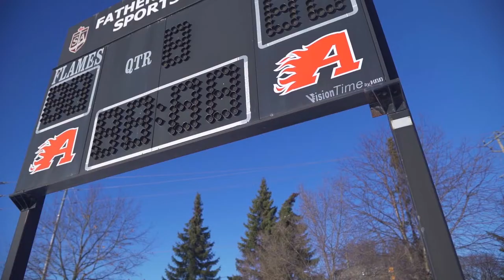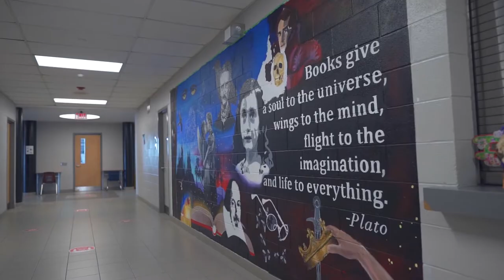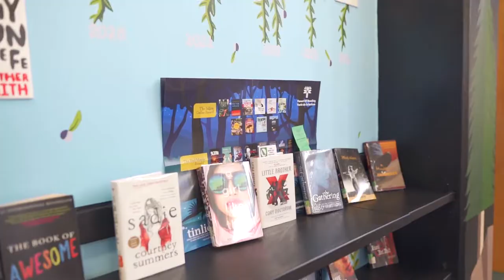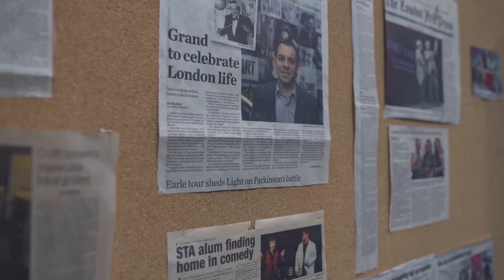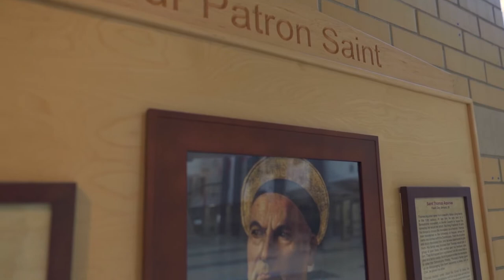St. Thomas Aquinas Catholic Secondary School, London